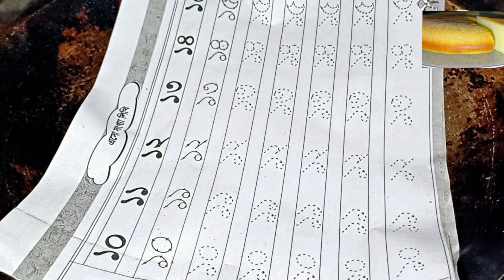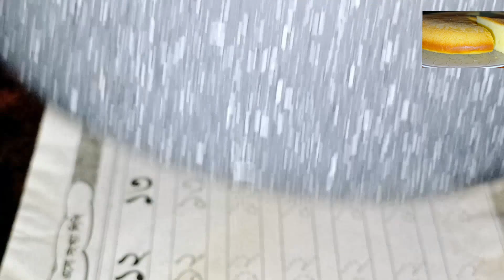এতো মজার কেক মাএ দুটি ডিম দিয়ে। How to Make Sponge cake । Easy Basic Cake Recipe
এতো মজার কেক মাএ দুটি ডিম দিয়ে। Vanilla sponge cake । Easy Basic Cake Recipe

How to make cake recipe, Vanilla sponge cake। How to make sponge cake। Easy Basic Cake Recipe.